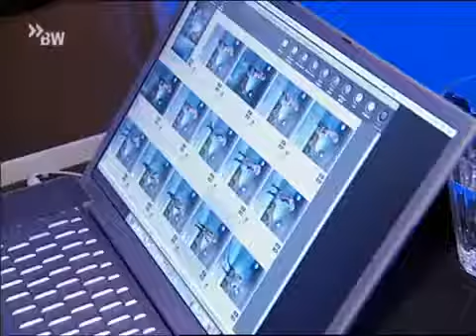çok sexy adlı videonun kopyası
sexy,super sexy